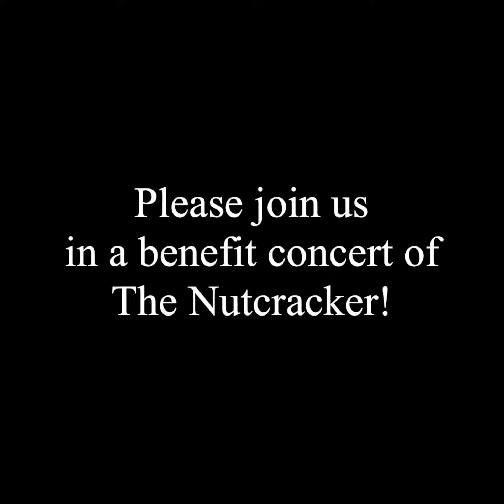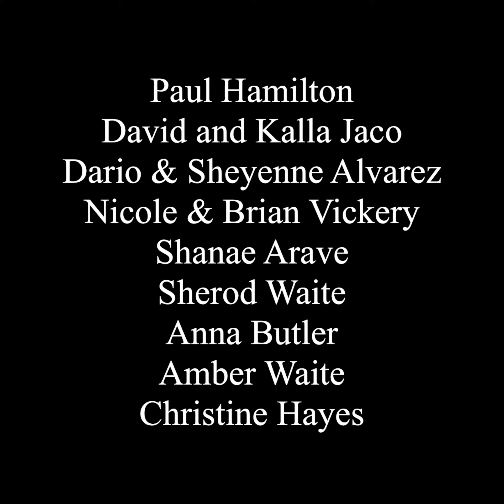Georgetown Dance Project